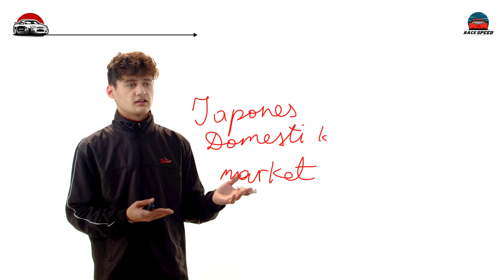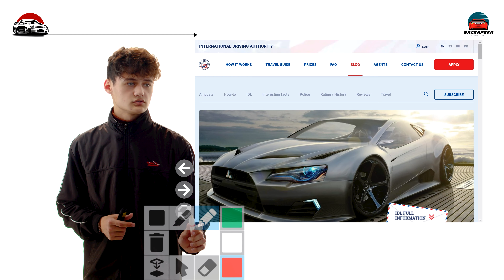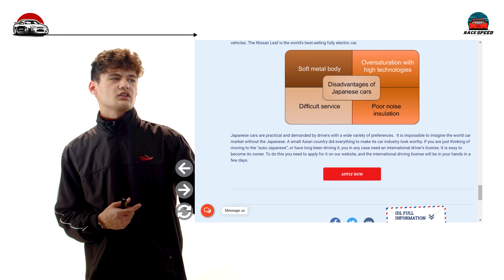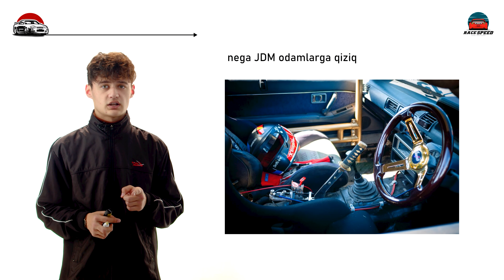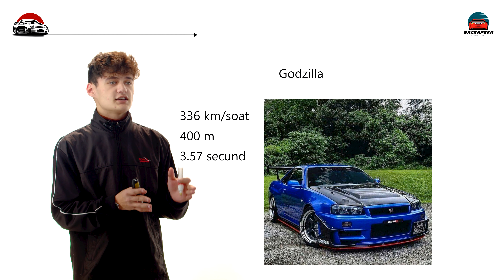Yaponiyaning asl Godzillasi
Сегодня Nissan не очень успешен в автоспорте. Перед самым Новым Годом, в декабре 2015 года, компания вдруг свернула масштабный проект по участию в легендарной гонке 24 часа Ле-Ман, на которую предполагалось выставить дичайший переднеприводный автомобиль с передним расположением двигателя, набитый под самую крышу новейшими разработками Nissan и партнеров.

00:00 GDM
00:22 Aslida GDM - bu
01:00 Masalan
02:22 Minuslar
02:46 Nega qiziq?
03:18 90 yillar
03:45 Godzilla (Nissan gtr)